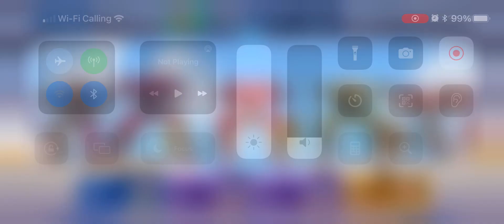废物玩家队友